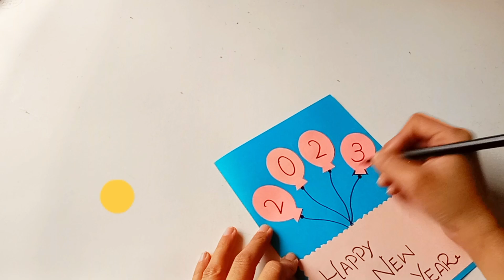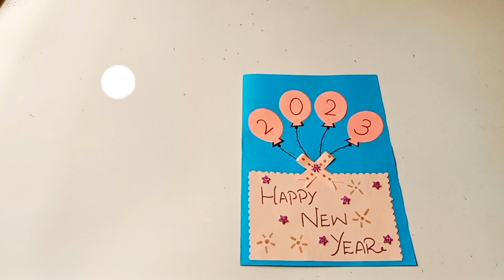DIY New Year Greeting Card 2023 | Handmade New Year Card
Hello viewers ! Welcome to my channel first of all Happy New Year 2023 to all. i am sharing a DIY New Year Greeting Card with you...it is a beautiful card for new year 2023...i have used simple material for this as shown in the video.

May ALLAH will give us happiness, health and wealth in 2023